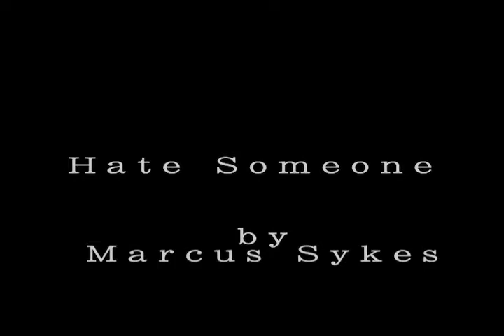hate someone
is it ok to hate someone, i mean there are people that I don't like for no real reason but i do respect them and im very kind all of the time, but a strong disliking is there in my gut is this the face of evil or what, or is it just my human error. is it ok to hate someone.